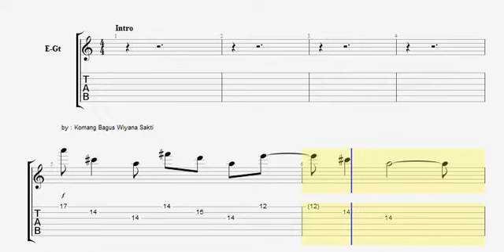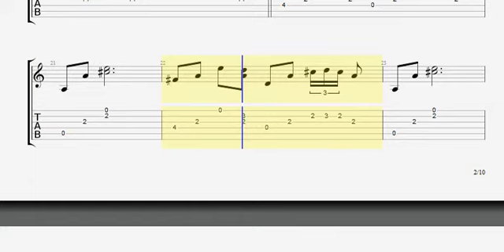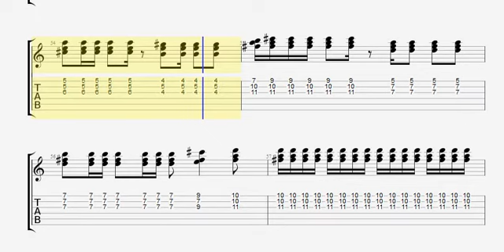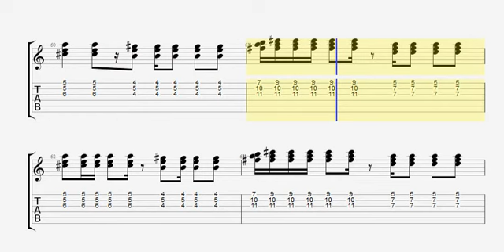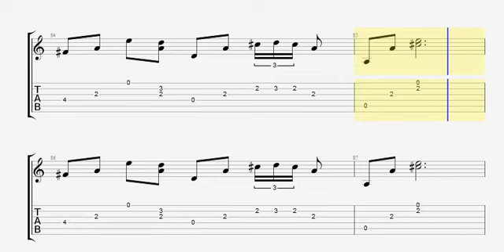PAS BAND - KESEPIAN KITA